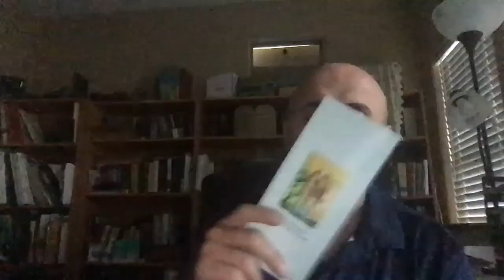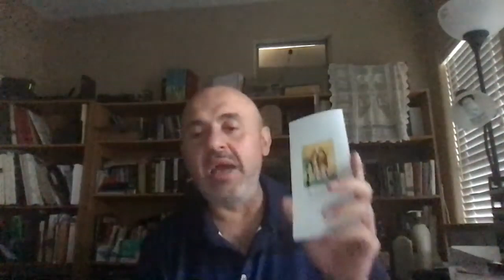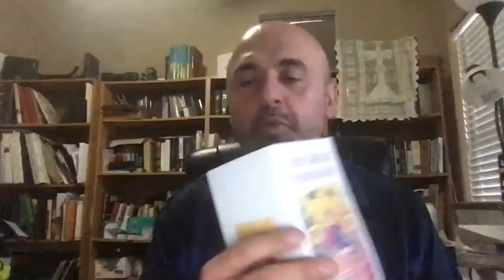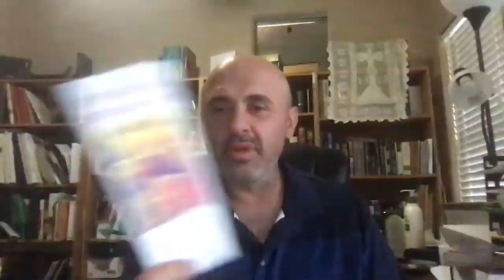The Jehovah's Witnesses' Bible and the Trinity Pt. 4 (Sam Shamoun)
This is a repost of Sam Shamoun’s Live Stream from February 10, 2019 on the “Shamounian” YouTube Channel.